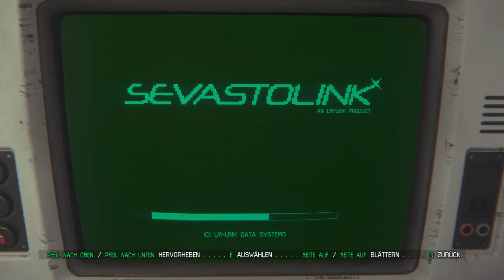Alien Isolation - Teil 18 - In der Transitzentrale - Let's Play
Let's Play von Alien – Isolation.
Es läuft die Linux-Version unter Mint 17.